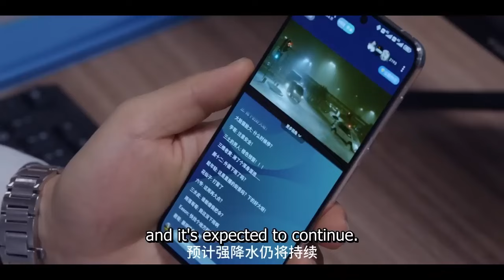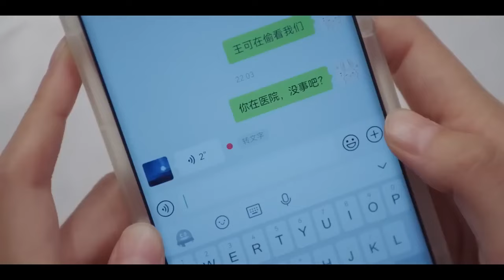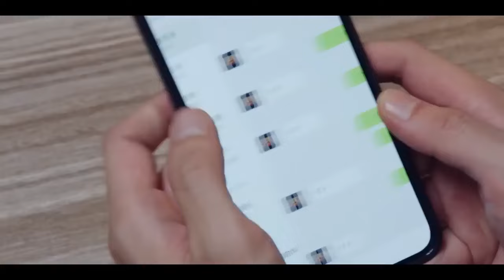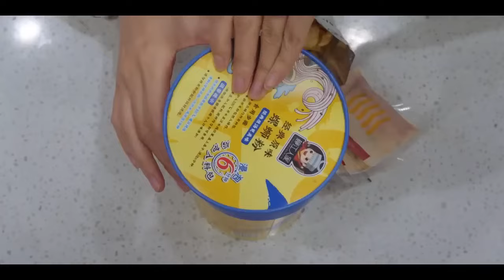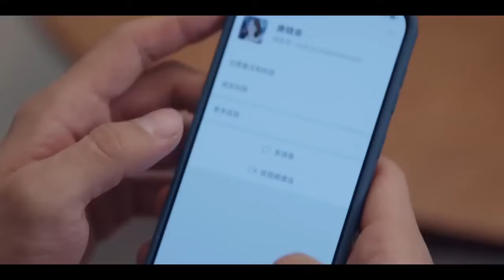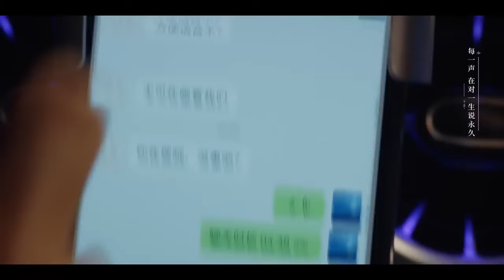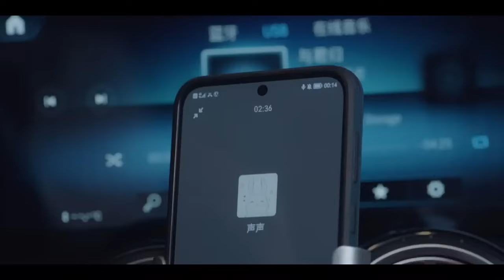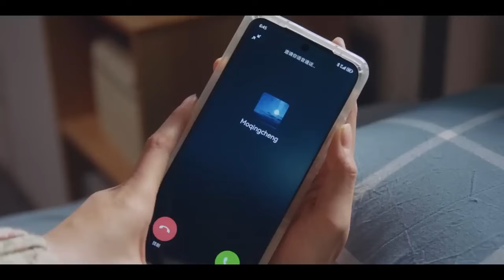【MULTISUB】品尝过对方的草莓后，霸道男友向对方继续索取#很想很想你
品尝过对方的草莓后，霸道男友向对方继续索取#很想很想你【很想很想你 LOVE ME LOVE MY VOICE】丨檀健次 💓 周也丨愛情 / 甜寵 / 劇情